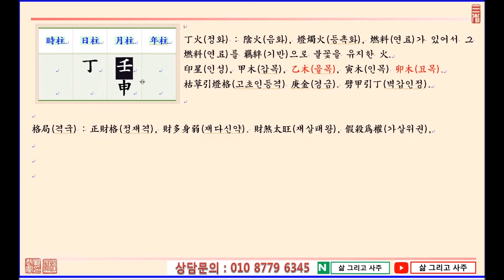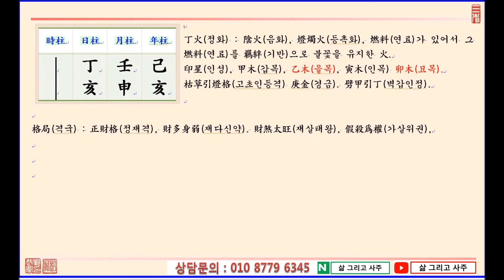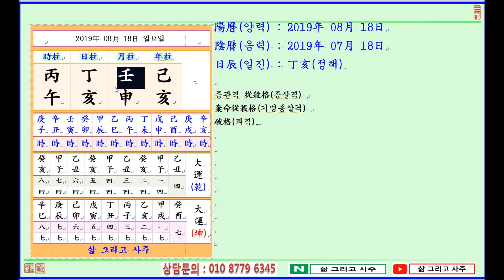일진(日辰) 사주명리학_제285강_2019년 08월 18일(기해년 임신월 정해일)_정화 신월생 정해일주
안녕하세요...

오늘은...

기해년(己亥年) 임신월(壬申月) 정해일(丁亥日)이며,

일진(日辰)은 정해(丁亥)입니다.

오늘은 丁火日干(정화일간)이 金旺節(금왕절)인 申月(신월)에 태어났을 때 四柱(사주)보는 법에 대하여 알아봅니다.

丁火日干(정화일간)이 金旺節(금왕절)인 申月(신월)에 태어났습니다.

四柱(사주)의 格(격)으로는 正財格(정재격)이 되나, 申中壬水(신중임수)가 月干(월간)에 透出(투출)하니 正官格(정관격)으로 바뀌게 됩니다.

日支(일지)를 보면 亥水(해수)를 보아 丁亥日柱(정해일주)가 되고, 年支(년지)에도 亥水(해수)가 있으니 財官(재관)이 아주 旺盛(왕성)한 命(명)이 되어 財煞太旺(재살태왕)한 命(명)이 됩니다.

元來(원래) 壬水(임수)는 正官(정관)이고 亥水(해수) 또한 그 本氣(본기)가 壬水(임수)이므로 正官(정관)이 되나 日干(일간)이 弱(약)한 중에 많은 正官(정관)은 그 작용이 마치 七殺偏官(칠살편관)과 같습니다.

그래서 財煞太旺(재살태왕)으로 봐도 큰 問題(문제)가 없습니다.

年干(년간)에는 뿌리가 없는 食神己土(식신기토)가 浮露(부로)되어 있으나 아무런 도움이 되지 못합니다.

이러한 상황에서 어떠한 生時(생시)를 얻는 것이 四柱(사주)의 中和(중화)를 이루는데 도움이 될 수 있을까요...???

감사합니다.